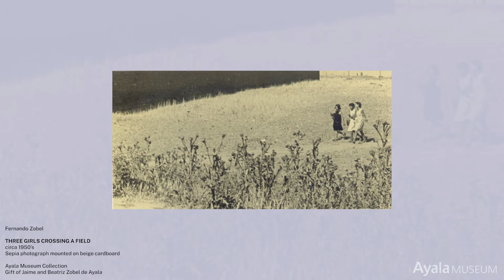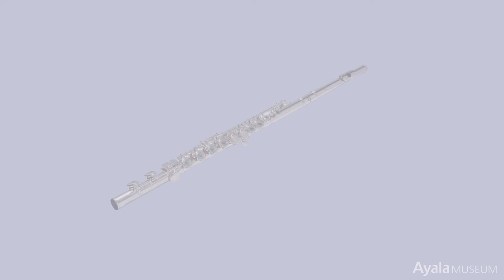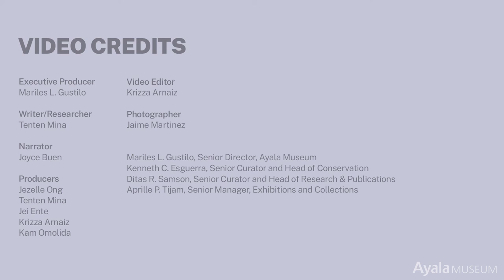Abstracting a Flute into a Landscape | In Focus S03E04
This painting from Fernando Zobel’s Serie Blanca period is based on the smooth contours of the artist’s favorite musical instrument and pays homage to the 19th century Bavarian flautist, composer, and inventor of the modern flute, Theobald Boehm.

ABOUT IN FOCUS
IN FOCUS is an original production of the Ayala Foundation's Arts and Culture Division made up of the Ayala Museum and Filipinas Heritage Library. Per episode, In Focus highlights one specific artwork from the Ayala Museum collection and takes the viewers through an "artwork tour".